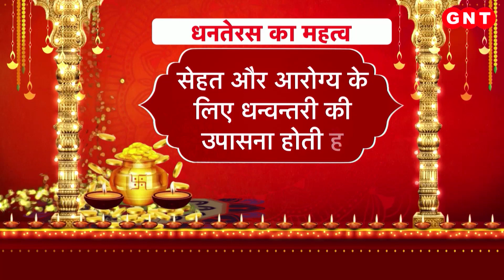कैसे बर्तन Dhanteras पर खरीदना होगा शुभ, बता रहे है ज्योतिषाचार्य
धनतेरस पर देश के हर शहर के बाजार जगमग कर रहे हैं. धनतेरस से शुरू होने वाले पांच दिनों के दीवाली के त्योहार में कार्तिक महीने की त्रोयदशी से दीपावली का पांच दिनों का त्योहार शुरू होता है. धनतेरस को खरीददारी के लिए सबसे शुभ दिन माना जाता है. धनतेरस के दिन सोना-चांदी और नए बर्तन खरीदने की परंपरा है. मान्यता है कि इस दिन सोने, चांदी, तांबे और पीतल के ही बर्तन खरीदना ही सबसे शुभ होता है. जीएनटी पर देखिए क्या है धनतेरस का महत्व?